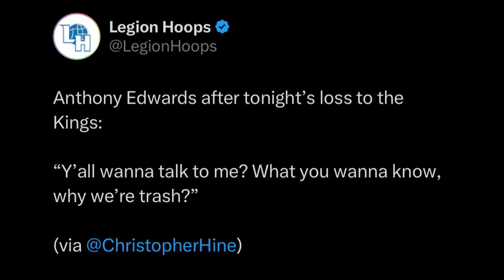Klay Thompson AALSIN sa Starting 5? | Edwards BINASURA ang mga KAKAMPI!